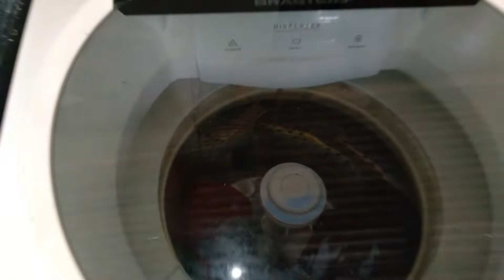ROTINA | CUIDANDO DA CASA E DE MIM | PINTEI O CABELO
Oi gente! Neste vídeo eu trouxe minha rotina, eu arrumei a casa, lavei a roupa e pintei o cabelo. Foi um dia para cuidar da casa e de mim.